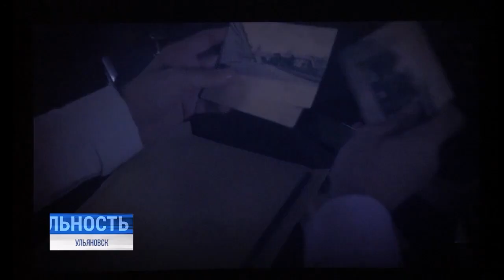Примириться с историей. В Ульяновске анонсировали цикл фильмов о гражданской войне в Симбирске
Региональная акция "Историческая ночь" позволила ульяновцам окунуться в атмосферу событий, определивших облик 20-го столетья. Посетители музея "Пожарной охраны" узнали о более чем 140 псевдонимах Владимира Ильича Ульянова-Ленина, которые тот использовал в течение жизни.

А для гостей музея "Симбирские типографии" был устроен кинопоказ, анонсирующий цикл фильмов о гражданской войне в Симбирске.⠀⠀⠀⠀⠀